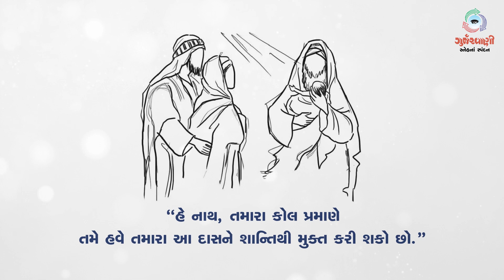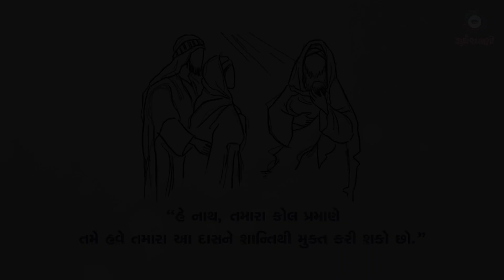Sneh Na Spandan | Gurjarvani | સામાન્યકાળના ચોથા અઠવાડિયાનો મંગળવાર | 02 February 2021